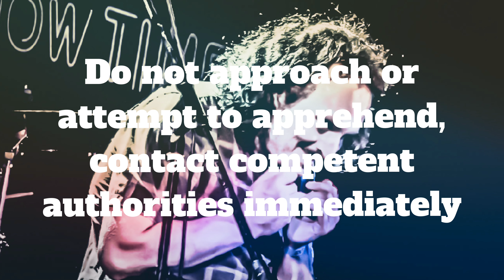Iron Asparagus Teaser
Sons of Mama Metal and Papa Thrash / Heavy Metal Band from Montreal

The name:
An iron asparagus was a spear used by some sedentary tribes. The iron tip, reminiscent of the head of an asparagus, was carved to cause more damage in close combat than a traditional spear.